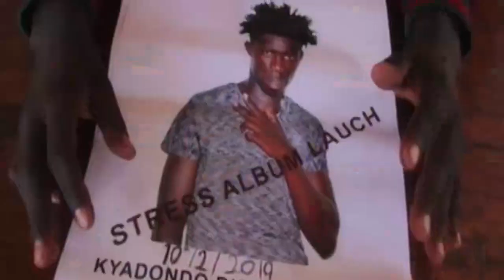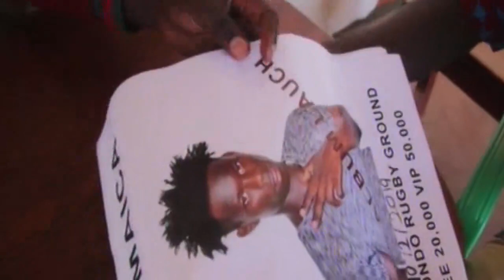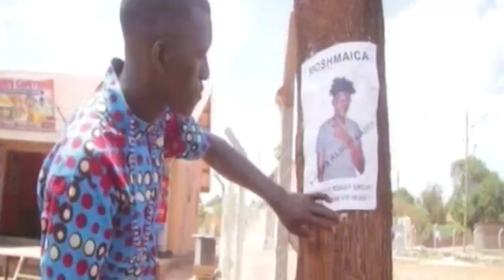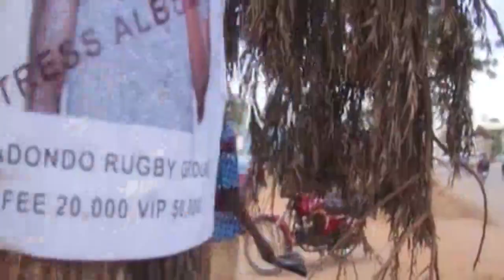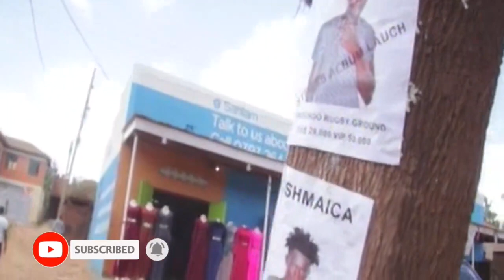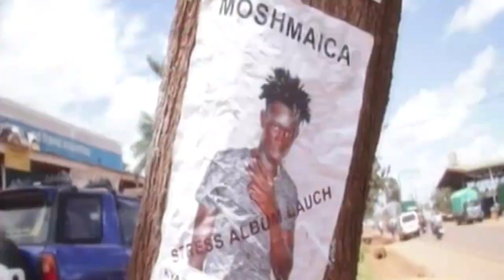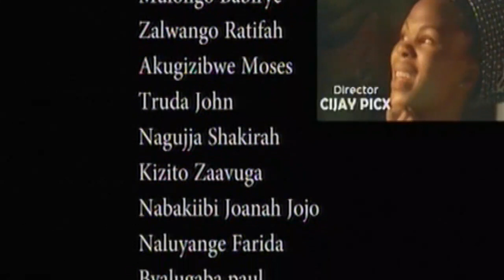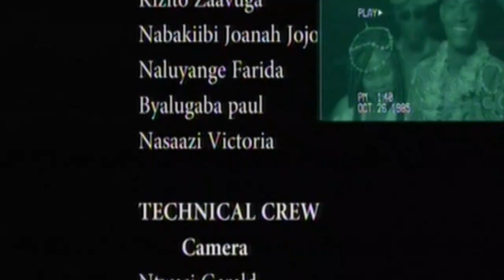Sida Mu Ssabo part two Ugandan movie | kinauganda translated by Vj Emmy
Sida Mu Sabo is Ugandan movie thriller, a kinauganda translated by vj emmy.

This movie is about what goes wrong in the  shrine.